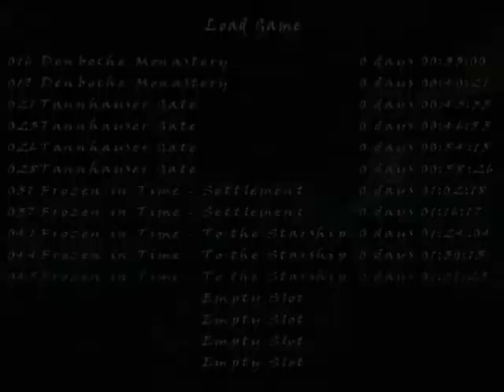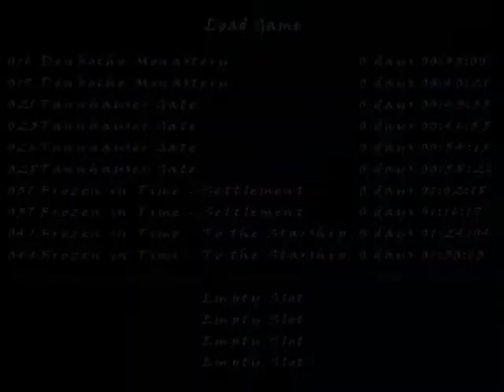Tomb Raider Himalayan Mysteries Glitchless Speedrun - Frozen in Time - To the Starship - 17:21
Frozen in Time - To the Starship done in 17:21 without glitches.